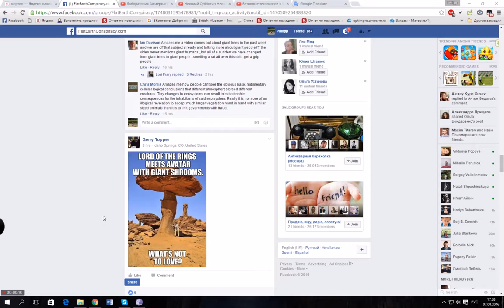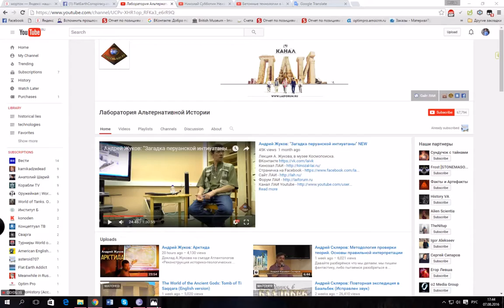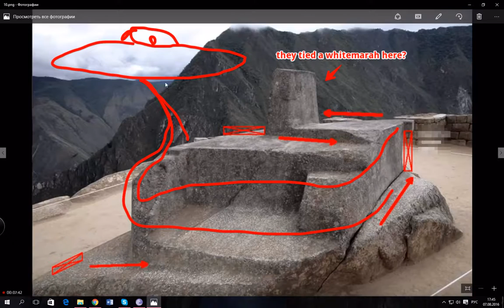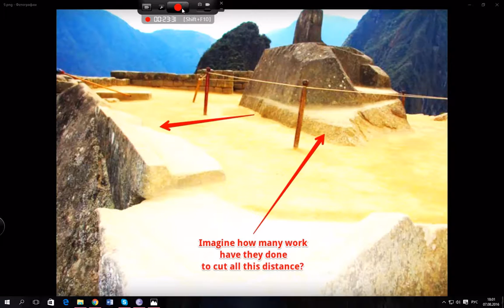Hi tech objects of ancient Peru. Stumps vs Skills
Stumps vs Skills.

We see those objects and they are not so simple as a stump.
Made for Flat Earth Conspiracy and Lori Frary